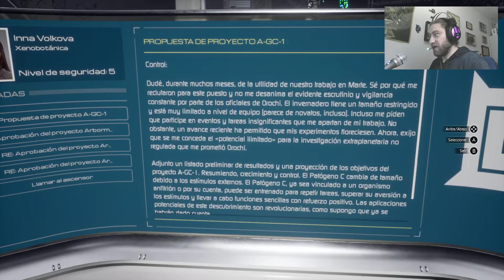MOONS OF MADNESS CAP7 La Doctora Volkova